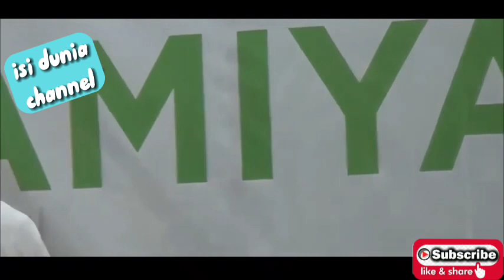lucu parah ceramah terbaru lucu banget ust Abdul Somad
lucu parah ceramah terbaru ust Abdul Somad

kumpulan ceramah agama ceramah ustad Abdul Somad ceramah kh Kholil yasin ceramah lucu ceramah pendek ceramah kh Zainuddin MZ ceramah kh musleh adnan ceramah kh malik sanusi ceramah buya hamka ceramah buya yahya ceramah habib Munzir ceramah habib Umar bin hafidz ceramah habib syech ceramah habib bahar bin Smith ceramah habib Ali al kaff ceramah habib Rifky Alaydrus ceramah habib novel bin jindan ceramah syekh Ali Jaber ceramah ustad adi Hidayat ceramah ustad Hanan Attaki ceramah kh azaim ibrahimy ceramah kh Maimun Zubair ceramah gus baha ceramah gus miftah,ceramah kh Anwar Zahid ceramah milenial ceramah buya arrazy ceramah ustad Jefri al-buchori ceramah ustad Solmed ceramah ustad das'ad latif ceramah habib Luthfi bin Yahya ceramah Sunda ceramah viral ceramah Gus muafiq ceramah gusdur ceramah habib Mustofa al haddar ceramah kh Jamaludin ceramah kh asep Mubarok ceramah kh fudholi tausiyah penyejuk hati pecinta sholawat ceramah Madura ulama Nusantara kajian Islam motivasi hidup tabligh Akbar shorts shorts video ceramah pendek ceramah agama ceramah viral ceramah lucu ceramah tentang Islam tanya jawab Islam sejarah Islam motivasi hidup kata kata mutiara kata kata bijak isi dunia channel

agar kita bisa menyebarluaskan suatu kebaikan...
terimakasih.